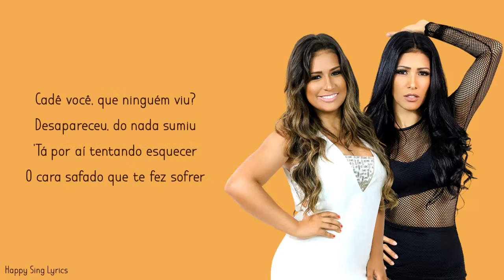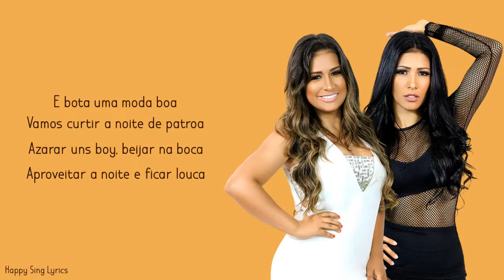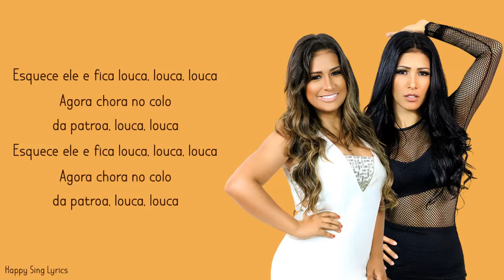LOKA - SIMONE & SIMARIA FT. ANITTA (Lyrics)